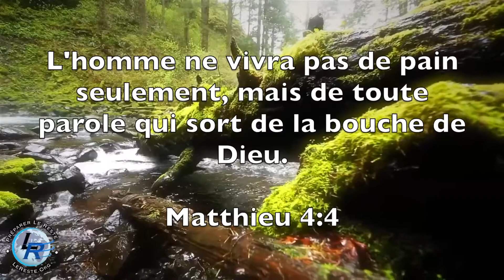Vous Recevrez une Puissance, Ellen White — Tous ensemble, 5 octobre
Tous ensemble, 5 octobre

Lorsque le jour de la Pentecôte arriva, ils étaient tous ensemble dans le même lieu. Actes 2:1. VRP 287.1
La promesse de l'Esprit est pour nous aujourd'hui comme pour les premiers disciples. Dieu investira des hommes et des femmes de sa puissance comme il le fit le jour de la Pentecôte. En ce moment même, il offre son Esprit et sa grâce à tous ceux qui le désirent et qui croient en sa parole de salut. VRP 287.2
Notez que c'est lorsque les disciples se retrouvèrent parfaitement unis, sans plus chercher à obtenir la meilleure place, que l'effusion de l'Esprit eut lieu. Ils étaient “tous ensemble”, ou “d'un commun accord” (voir la note biblique). Toutes leurs différences avaient été mises de côté. Ils donnèrent le même témoignage après avoir reçu l'Esprit. Remarquez l'expression: “La multitude de ceux qui avaient cru n'était qu'un cœur et qu'une âme.” Actes 4:32. L'Esprit de celui qui était mort pour que vivent les pécheurs animait l'assemblée tout entière. VRP 287.3
Les disciples ne demandaient pas de bénédictions pour eux-mêmes. Ils ne se souciaient que des âmes. L'Evangile devait être annoncé jusqu'aux confins de la terre et ils priaient pour recevoir la puissance promise par le Christ. C'est alors que le Saint-Esprit les toucha et que des milliers de personnes furent converties en un jour. VRP 287.4
Il peut en être de même aujourd'hui. Que les chrétiens oublient leurs dissensions et se donnent à Dieu pour sauver les hommes perdus. Qu'ils demandent à recevoir la bénédiction promise et ils la recevront. L'effusion de l'Esprit, à l'époque des apôtres, correspondait à la “première pluie” et le résultat en fut glorieux. Mais la “pluie de l'arrière-saison” sera plus abondante encore. Quelle est la promesse pour ceux qui seront en vie aux derniers jours? VRP 287.5
“Retournez à la forteresse, prisonniers pleins d'espérance! Aujourd'hui encore je l'annonce, je te rendrai le double.” Zacharie 9:12. “Demandez à l'Eternel qu'il pleuve au temps de la pluie du printemps! L'Eternel produira des orages et leur donnera une averse de pluie. Il donnera à chacun de l'herbe dans la campagne.” Zacharie 10:1. — Testimonies for the Church 8:20, 21. VRP 287.6